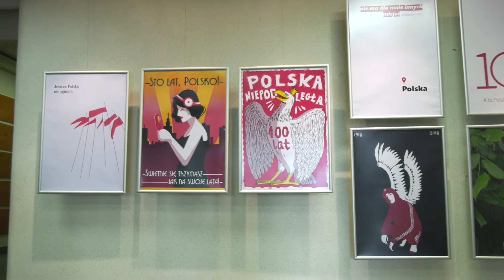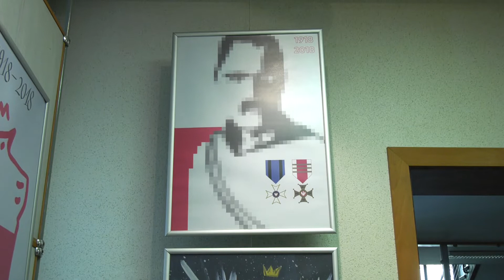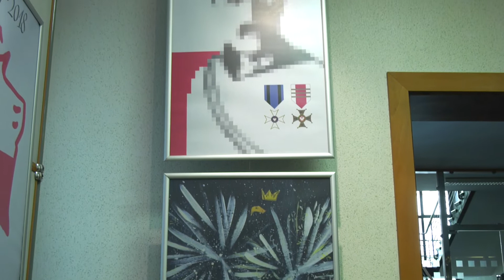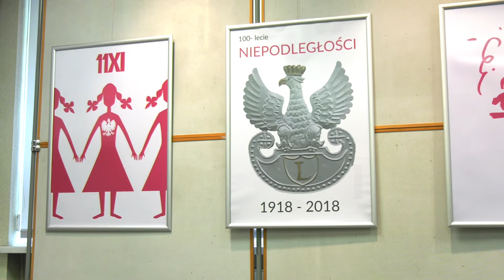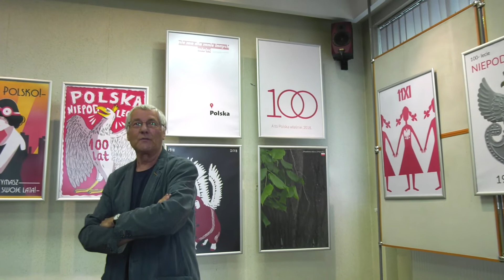100 lat odzyskania niepodległości. Konkurs rozstrzygnięty. Radio Katowice, 26.06.2018.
W Radiu Katowice wręczono nagrody laureatom konkursu na plakat promujący 100. rocznicę odzyskania przez Polskę niepodległości. Plonem konkursu zorganizowanego przez Instytut Pamięci Narodowej, Oddział w Katowicach, Akademia Sztuk Pięknych w Katowicach oraz Polskie Radio Katowice jest kilkadziesiąt prac studentów, którzy pojęciom takim jak patriotyzm, Ojczyzna, Polska nadali artystyczny i plastyczny wymiar.